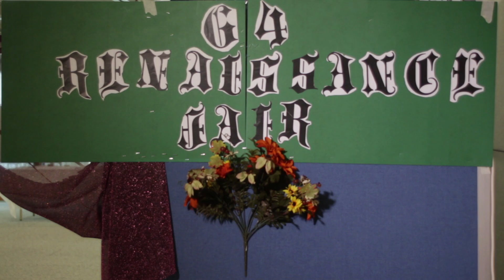The Harbour School Hong Kong Renfaire 2014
The annual 4th Grade-produced Renaissance Faire at The Harbour School Hong Kong was (again) absolutely fabulous: educational and lots of fun.  Well done, guys!